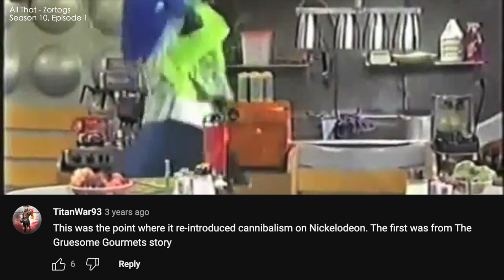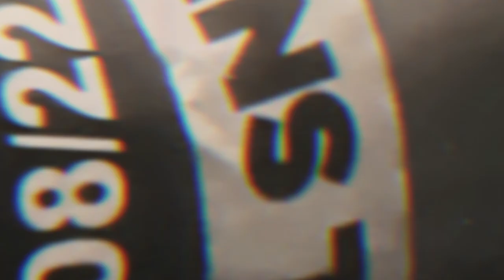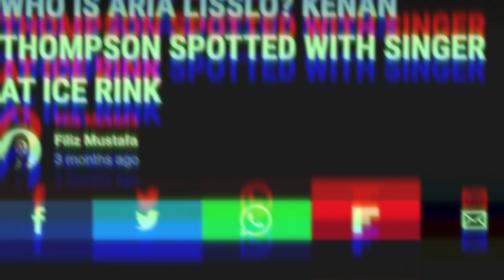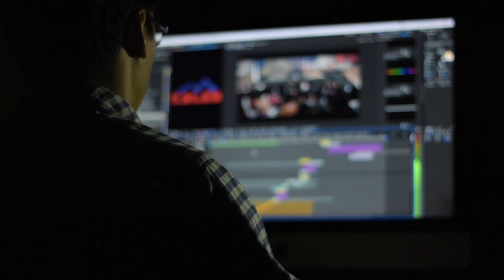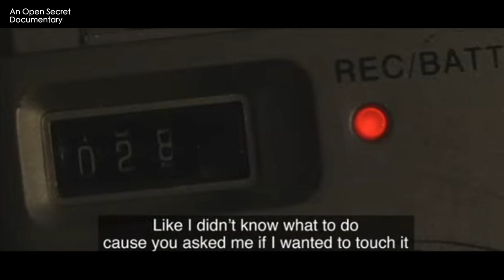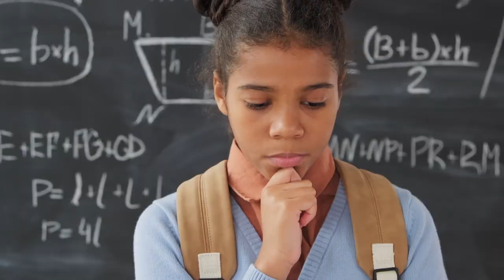How Nickelodeon Programmed our Minds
I’ve been wanting to create this video since September of 2022 but the truth is I’ve been terrified. I’ve been terrified of being judged and especially terrified to step into my own power but when I saw the trailer for Quiet on set: The dark side of kids TV, a documentary about the toxic and dangerous culture behind some of the most iconic children's shows of the late 90s and early 2000s.

I knew it was time to trust my intuition and finally make this video so I can help awaken you.

The documentary which is set to air on March 17, 2024 confirmed allegations such as Drake Bell being a SA victim that I didn't know was true back then but I planned on including in this video originally in 2022.

In this video, we will be entering a nickelodeon rabbit hole. I will be discussing some controversial and disturbing things.

I will be talking about some deep, dark, and creepy shit that has happened at the Nickelodeon network but I'm also going to be discussing how spiritual and enlightening some nickelodeon tv shows were too.

Not that long ago there were no such things as content creators and corporations ran everything including our at-home entertainment. In fact, CBS owns Paramount, Nickelodeon, MTV, Comedy Central, ShowTime, The CW, TV Land, the BET Network, and the list goes on.

From the late 1970’s to the early 2000’s kids had three main options for TV entertainment Disney Channel, Cartoon Network, and Nickelodeon.

As a kid, I absolutely loved Nickelodeon. It was my childhood. But what if I were to tell you that there are multiple dark secrets hidden behind your favorite childhood shows?

20 years ago, Nickelodeon was in its prime and was everything to most kids. Reflecting back, I didn't realize it then, but Nickelodeon inspired me to start my own YouTube channel in 2008, I remember wanting to recreate “All That” skits with my friends and pretend to be different characters. Those specific childhood memories of watching TV shows like Are You Afraid of the Dark, The Amanda Show, Drake and Josh truly shaped my life in ways I didn’t even recognize.

But now that I’m older and wiser, I am fully aware of how innocent and impressionable children are. We need to make sure we're protecting not just our own children, but all the kids out there in the world.

There’s absolutely no secret that our favorite Nickelodeon stars have been abused by the Nickelodeon network. But were you aware Nickelodeon has been programming our minds and introduced us to inappropriate topics at a very young age for years.

I’ll also be revealing the Nickelodeon creep club and other predators that worked for the network.

When I was a child, one of the tv shows that did not sit well with me was All That. I knew from a very young age, the content was weird and somehow inappropriate.

The fact that paramount pictures hired an actual predator named Armie Hammer isn’t a coincidence.

Brian Robbins who is now the CEO of Paramount Pictures and Nickelodeon executively produced All That from 1994 to 2005 and worked closely with Dan Schneider. Brian would later move on to producing the Kenan and Kel show and Good Burger.

So it’s safe to assume that he worked closely with Kenan Thompson for many years. It just so happens that Kenan Thompson has picked up some sort of pedratory behavior and I'm curious from who?

In 2015, Season 41 of SNL, Thompson was in a skit called meet your second wife which foreshadowed his future.

On Dec. 1st 2022, images were leaked online regarding Thompson’s alleged relationship with a 19 year old girl named Aria Lisslo, who’s dream was to become a famous musician.

Thompson, who was 44 at the time went on numerous dates with this 19 year old. Just to put it in perspective there's a 25 year age gap.

Around the same time Kenan Thompson was a part of Nickelodeon, another individual by the name of Justin Smith was working behind the scenes on very popular Nickelodeon shows.

At the age of 27, Justin Smith worked for Nickeoldeon as a freelance post production editor for almost all of their shows in the early 2000s. Such as Dora the explorer, the fairly odd parents, Danny Phantom, My life as a teenage robot, SpongeBob Square Pants and many others.

Smith was caught on “To Catch A Predator” which was a show on Dateline NBC in 2007 and was hosted by Chris Hansen. In this show, Chris Hansen collaborated with law enforcement to expose individuals who were attempting to engage in illegal activities with minors through online communication.

I also mention Brian Peck, Marty Weiss, and Oprah's connection to the network. Dive deep into the rabbit hole to find the most shocking revelation of Nickelodeon.